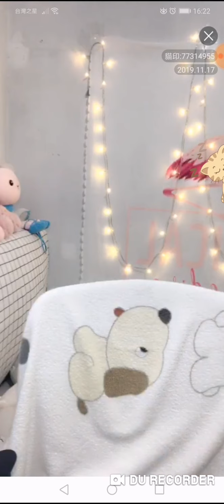[貓印2] 寧波巿.汐汐 - 一起去看海OnePlus 7T『完美日記』